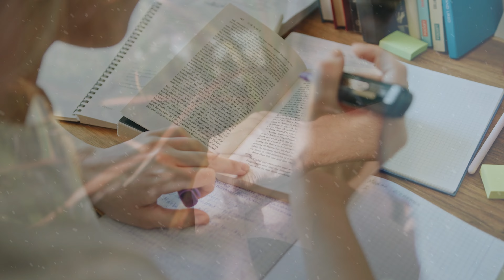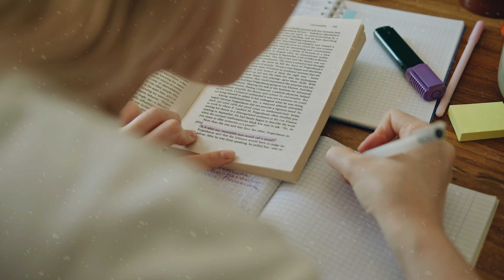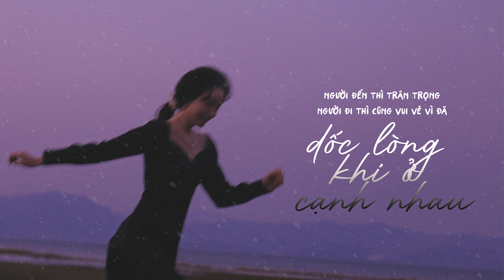Điều đẹp nhất của tuổi trẻ là một mình đi qua những tháng ngày CÔ ĐƠN | Skyboosk Radio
Điều đẹp nhất của tuổi trẻ là hình ảnh một mình đi qua những tháng ngày CÔ ĐƠN | Skyboosk Radio

“Đẹp nhất của tuổi trẻ chưa chắc là tình yêu.
Đẹp nhất của tuổi trẻ có lẽ là hình ảnh một mình đi qua những tháng ngày CÔ ĐƠN”.

Bạn yêu ai cũng được, nhiều hay ít cũng được nhưng đừng quên phải yêu lấy chính mình.

Kiên nhẫn dịu dàng với bản thân thêm một chút, cứ kiên trì mà bước tiếp. Chỉ vài năm nữa thôi bạn sẽ cảm thấy những nỗi đau mà mình đang trải qua đều có ý nghĩa. Tất cả đều sẽ khiến bạn trưởng thành hơn về mặt cảm xúc.

Bạn sẽ dần chấp nhận cuộc đời mình chỉ là một “ga tàu”. Người đến người đi nườm nượp. Đó là điều hiển nhiên và ta phải chấp nhận để trưởng thành. Ai đến thì mình trân trọng, ai đi thì mình cũng vui vẻ vì đã dốc lòng khi còn ở cạnh nhau.

Nhân lúc còn trẻ, bước ra ngoài để nhận thấy thế giới rộng lớn hơn là “vòng tròn” các mối quan hệ cũ. Cố gắng và nỗ lực để nâng cao chất lượng cuộc sống của riêng mình, đặt bản thân ở vị trí ưu tiên nhất. Đến khi đó dù xung quanh bạn có điều gì xảy ra, mối quan hệ nào có sụp đổ thì bạn vẫn đứng vững vì còn có chính mình để dựa vào.